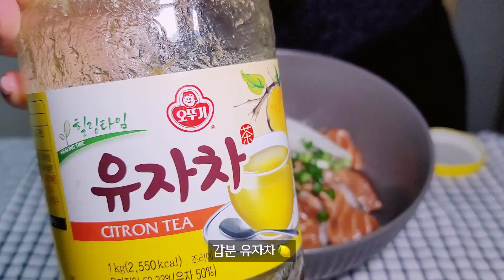집밥 브이로그) 곶감 하나주면 안잡아먹지🐯| 곶감크림치즈, 연어장, 브런치, 라임청, 시금치된장국, 호두크림치즈 | 곰돌이 채칼 사용기 | 행복한 먹방 집순이 요리브이로그(ENG)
곶감으로 브런치 만들기 (곶감에서 이런맛이?!)
촉촉한 연어장 만들어서 연어덮밥 해먹는 행복한 집순이 일상
기대했던 곰돌이 채칼 사용 후기